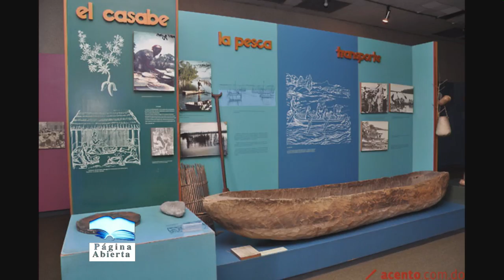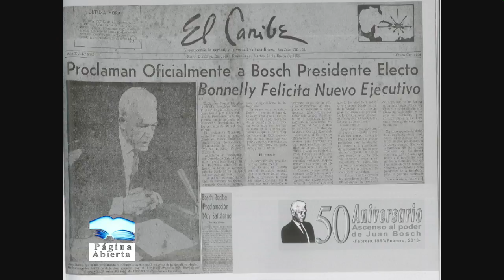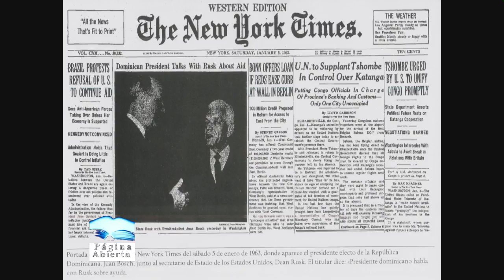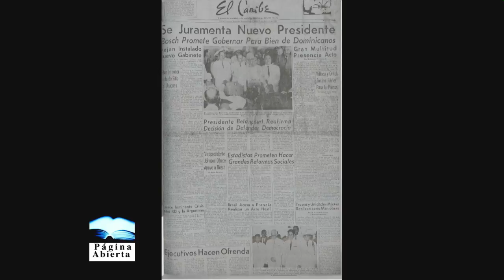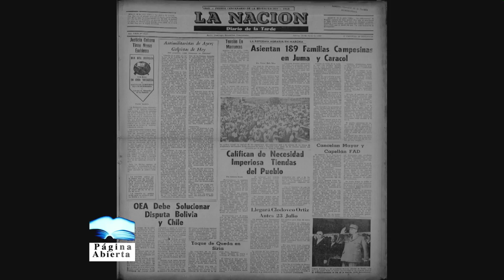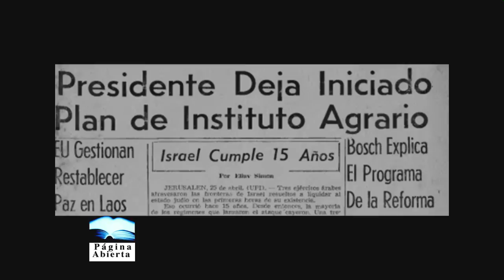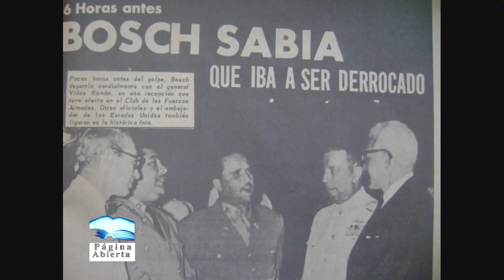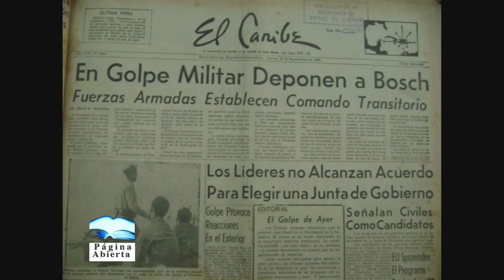GOBIERNO DE JUAN BOSCH PARTE 2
PAGINA ABIERTA HISTORIA. WERNEL FELIZ Y DIANA CONTRERAS